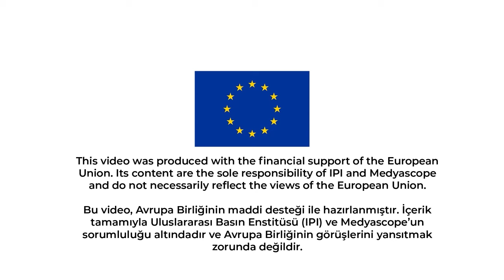Narin Güran cinayetini takip eden gazeteciler hangi zorluklarla karşılaşıyor?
Türkiye’nin gündemini haftalardır meşgul eden Narin Güran cinayetini takip eden gazeteciler hangi zorluklarla karşılaşıyor?
Narin Güran cinayetini takip eden gazetecilerin Tavşantepe köyünde yaşadıklarını Diyarbakırlı ödüllü gazeteci Sertaç Kayar, Gazeteci'de İpek Yezdani’ye değerlendirdi.

Güneydoğu Express gazetesi muhabiri ödüllü gazeteci Sertaç Kayar, tehditlere, engellemelere, müdahalelere maruz kaldıklarını, cinayetle ilgili bildikleri şeylerin olduğunu ancak devam eden bir soruşturmaya zarar verebileceği düşüncesiyle onları yazmadıklarını anlattı.